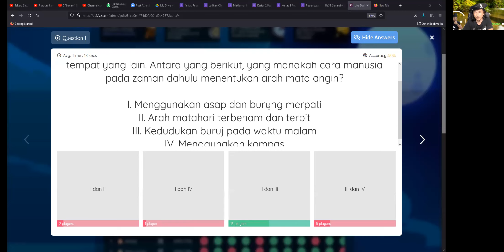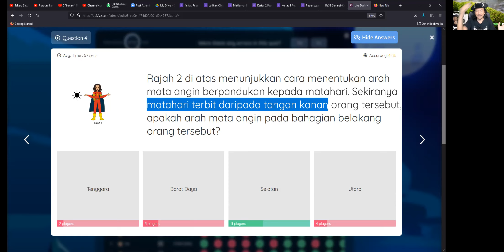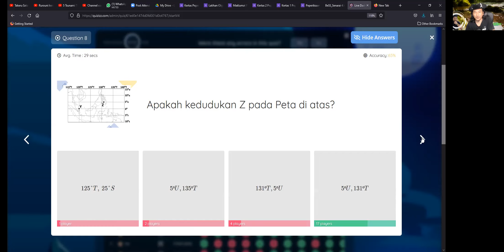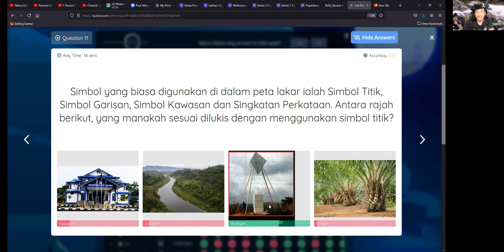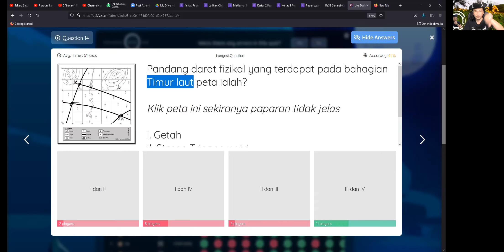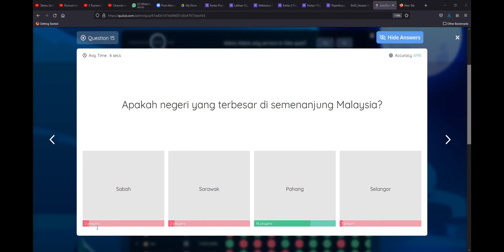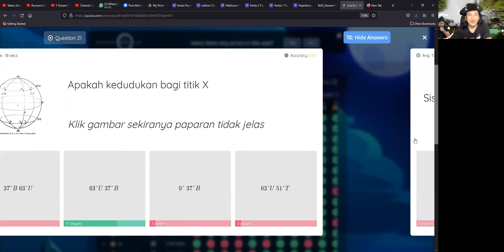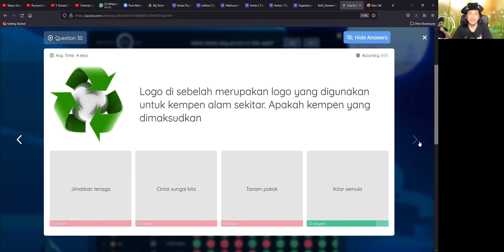Geografi Ting 1 - Latihan Peperiksaan Akhir Tahun